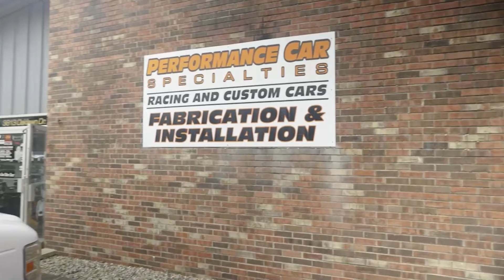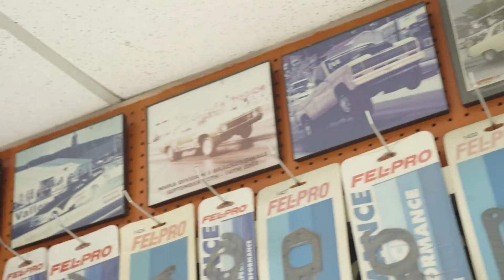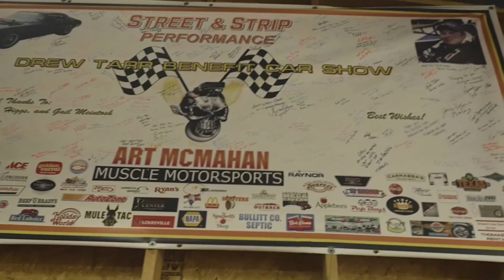Auto Pros Visit Street & Strip Performance Louisville, KY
In episode 4, the Auto Props take another visit down to Louisville, Kentucky. This time, they are visiting Street & Strip Performance, owned by Drew Tarr.

Drew has owned this traditional looking speed shop ever sense 1998. When you walk through the doors, it feels like you have time-traveled back to the 60's! 🕐🚀🕗

Drews passion to keep it classic has allowed him to serve the racing community with quality service, assistance and good conversation! 🤝